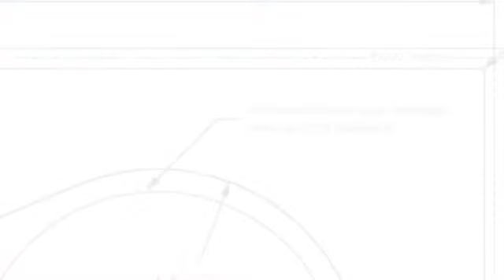Kennards Hire 'Northern Territory' 45 sec TVC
KENNARDS HIRE Alice Springs spot August 2011